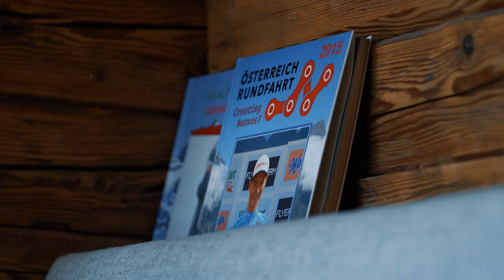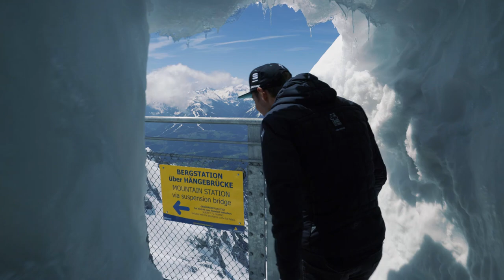Get to know... Felix Grossschartner | BORAhansgrohe 2019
Spend a day with Felix Grossschartner in the incredible scenery of the Austrian Alps. Felix started his sports career as a skier and even today he still does multiple sports whenever he finds time. This year he won the Tour of Turkey and finished the Tour de Romandie 4th overall. For sure Felix is a guy to watch for in 2020.